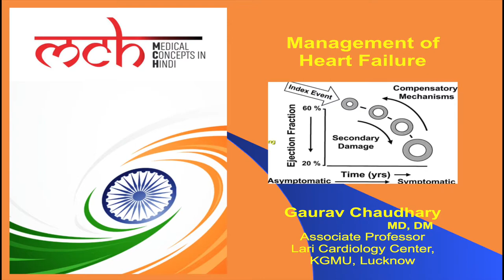Dr. Gaurav Chaudhary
Associate Professor,
Lari Cardiology Center, KGMU, Lucknow

Management of Heart Failure